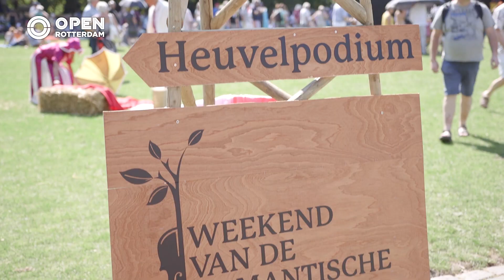Weekend van de Romantiek in het Euromastpark | Zomer is OPEN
De dag van de Romantische muziek werd dit jaar speciaal voor de 33e editie omgedoopt tot het weekend van de Romantische muziek. Het Euromastpark stroomde drie dagen lang vol met Rotterdammers in kostuums uit een andere tijd, en zelfs een andere wereld. Maar wat is romantische muziek eigenlijk?